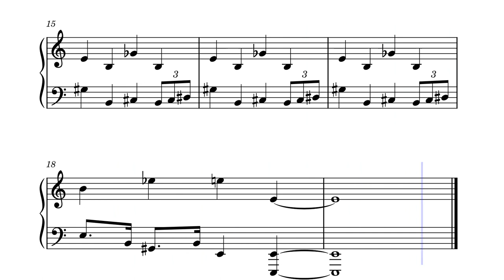Big Ben's Morning March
Came to my mind the idea if the main London's Clock Tower and its Bell had a march to get introduced.